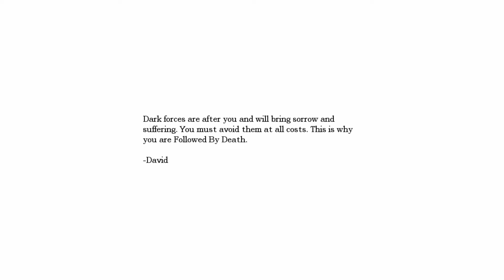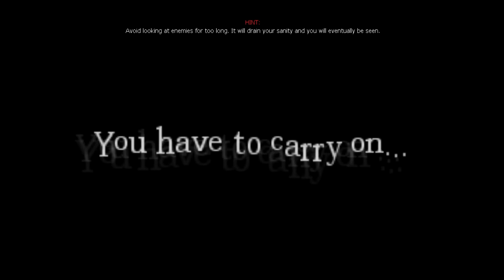Amnesia: Followed By Death- Ch2 - Part 5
so.. yeah